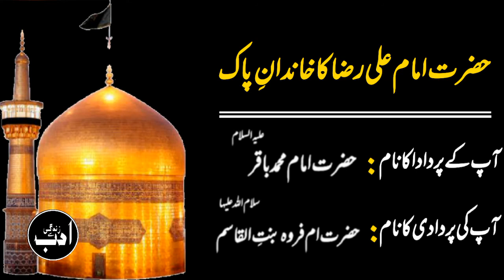Hazrat Imam Ali Raza(A.S)'s Family Tree||Adab||M.Adeeb Ali||Adab Se Zindagi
HazratImamAliRazaAS 's
FamilyTree ||Adab||M.Adeeb Ali||Adab Se Zindagi